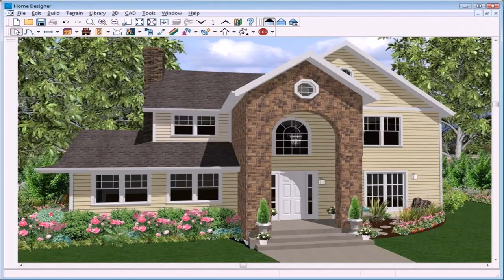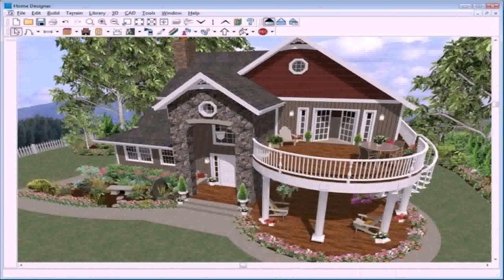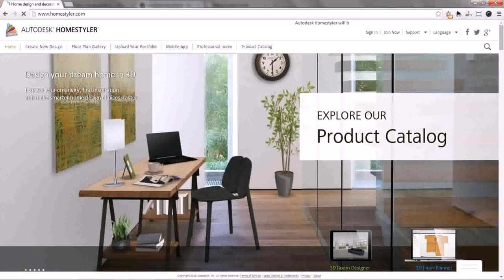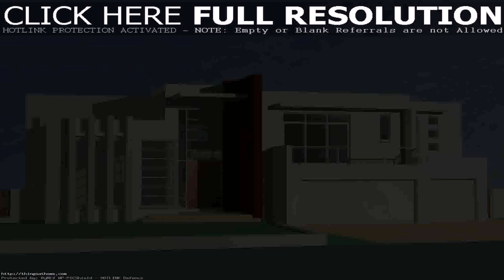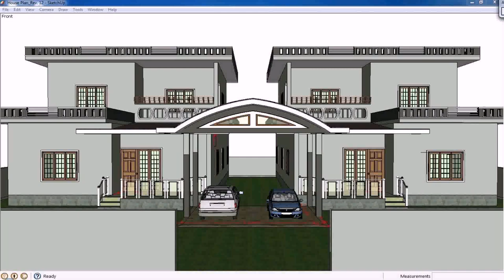Buy Car NY 5% DP